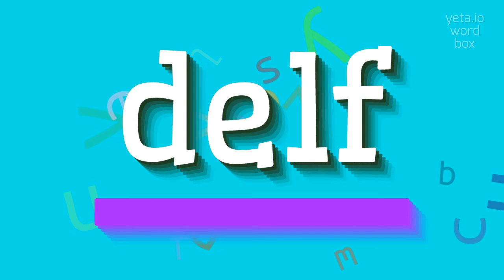How to say "delf"! (High Quality Voices)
Watch in this video how to say and pronounce "delf"!